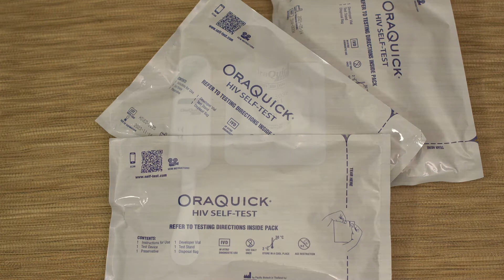"HIVST will help Guyana to meet, maintain and even exceed testing goals" - Hon. Dr Frank Anthony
In this second video from Dr Frank Anthony, Minister of Health, Guyana, we learn about Guyana's plans for a robust HIV self-testing protocol and quality management of self-testing kits in about 60 seconds.